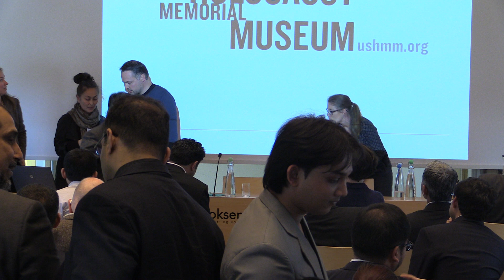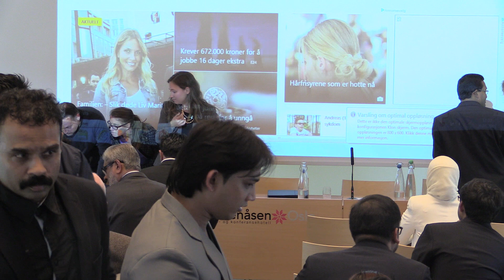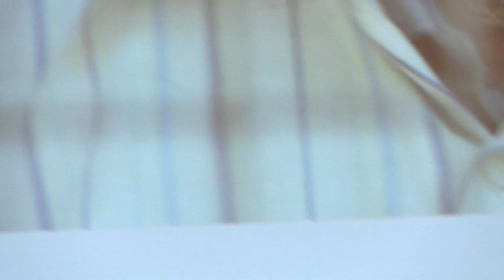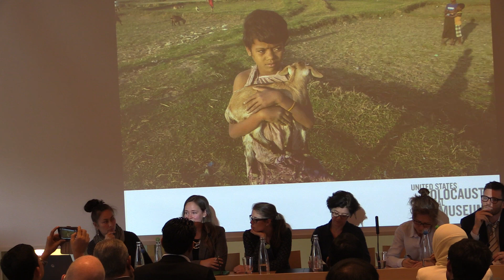The Plenary with Researchers on Myanmar's Genocide of Rohingya Part 1 of 3, The Oslo Conference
The Oslo Conference to End Myanmar's Persecution of Rohingyas, Voksenaasen, 26 May 2015  (This is the part 1 of 3 parts plenary on YouTube.   Chair:  Chair: Ann Danaiya Usher, Journalist, Development Today, Oslo, Norway
• Andrea Gittleman, Program Manager, Simon-Skjodt Center for the Prevention of Genocide, U.S. Holocaust Memorial Museum
"They Want Us All To Go Away": Early Warning Signs of Genocide in Burma
• Professor Penny Green, Dr Thomas MacManus and Alicia de la Cour Venning International State Crime Initiative, Queen Mary University of London
Findings from the recent fieldwork on the Rohingya persecution
• Matthew Smith, Executive Director, Fortify Rights
Myanmar’s Policies of Persecution: Ethnic Cleansing and Crime against Humanity
• Oddny Gumaer, Executive Director, Partners Relief & Development
 A humanitarian aid worker’s view on the ground)